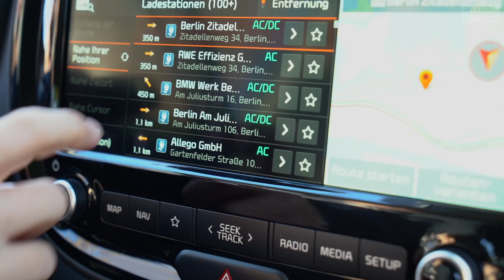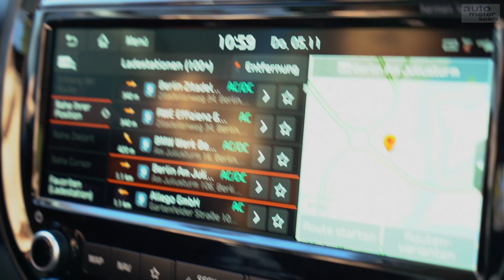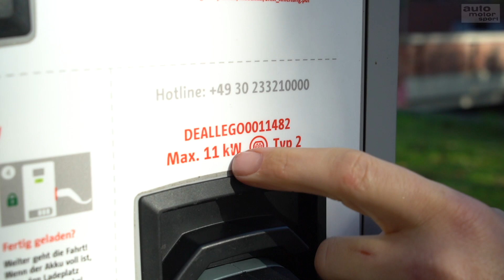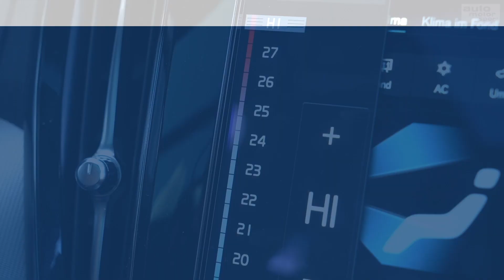E-Auto Reichweite - Profi-Tipps für den Winter #3 powered by Cosmos Direkt I auto motor sport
Der Winter steht vor der Tür und rund ums Thema Auto gibt es hier einiges zu beachten. In unseren Profi-Tipps mit Autoexpertin Lina van de Mars frischen wir euer Winter-Wissen auf. In Folge 3 geht es um das Thema Elektroauto. Hier stellen sich im Winter Fragen wie: "Wie kann ich die Reichweite so hoch wie möglich halten?" oder "Wie gehe ich schonend mit meinem Akku um?". Außerdem zeigt Lina wie man am Schnellsten Wärme ins Auto bringt.

Aktion "Echte Autoliebe" – ins Leben gerufen von auto motor und sport und der Versicherung CosmosDirekt.

Zu empfangen über folgende Pay TV-Plattformen:

  M7
  Swisscable-Verband
  Deutsche Telekom
  Zattoo
  A1 Telekom
  1&1